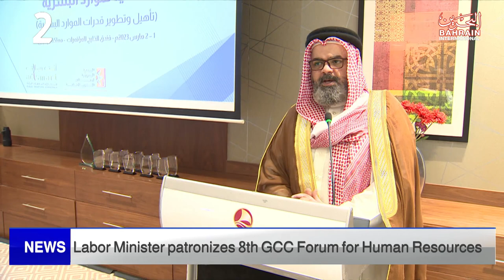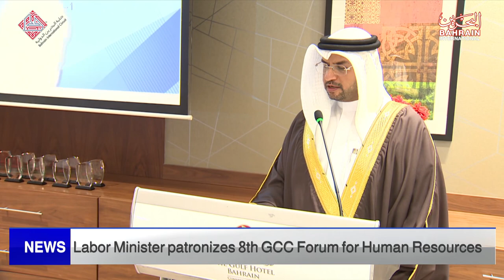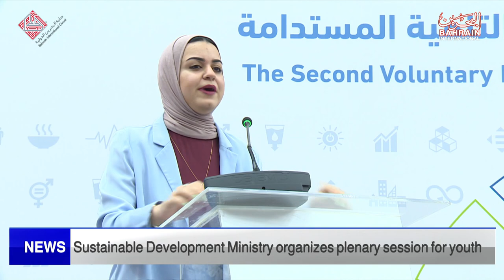BAHRAIN NEWS CENTER : ENGLISH NEWS 01-03-2023